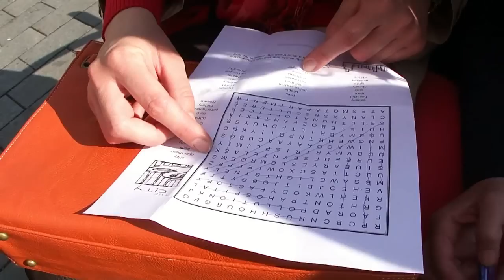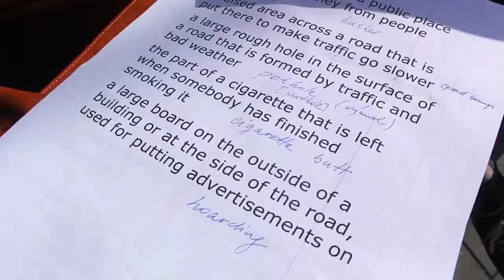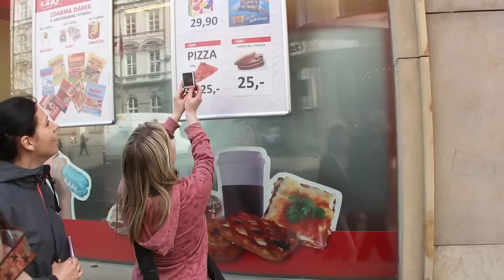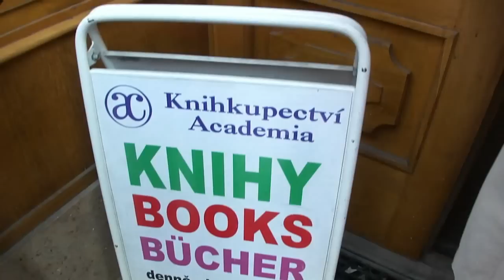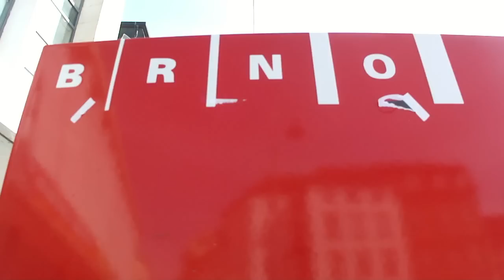English in Brno/Brno in English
A project of the Intensives students (groups 1, 2, and 3).
Wordsearch: Find the words given (related to city life).
Definitions: Match the words and their definitions
Directions: Follow the directions, report back what you found there, the route you took.
Photos: Take photos of the objects from "Definitions" and of any English signs you see.

Songs used in the video:
- Song of the Day - Free MP3 Download)

Rum Drum Ramblers, 'Mean Scene'
Wintersleep, 'Resuscitate'
Dreamtapes, 'Oh No'
Kelli Scarr, 'Dangling Teeth'
The Wedding Present, 'You Jane'
It's A Musical, 'For Years and Years'